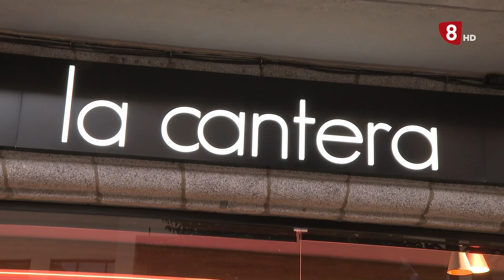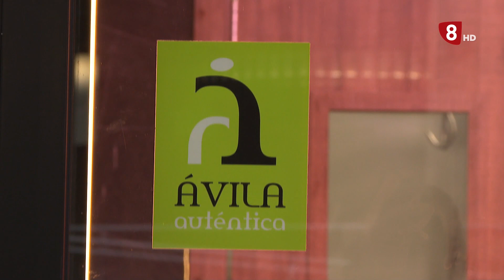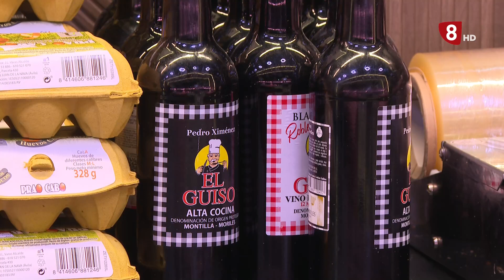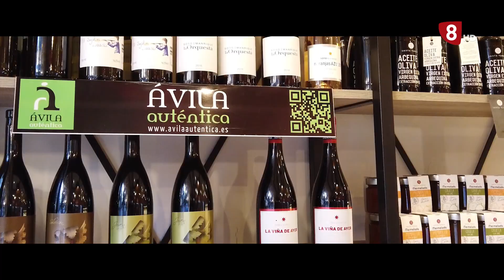AVILA AUTENTICA. CARNICERIA LA CANTERA 15 02 2024